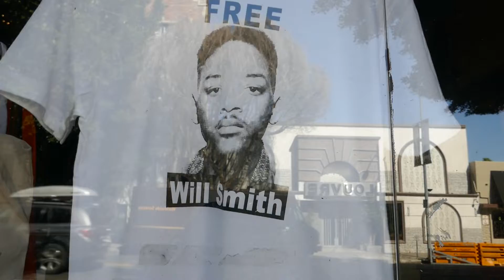Free Will Smith T Shirt Oscar Slap Chris Rock Scandal Hollywood Los Angeles California USA 4-7-22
Free Will Smith T Shirt Oscar Slap Chris Rock Scandal Hollywood Los Angeles California USA April 7, 2022